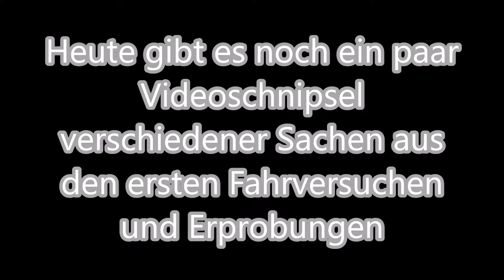Gemischte Raritäten der vergangenen knapp zehn Jahre - Nachschlag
Heute gibt es einen Nachschlag weiterer Videofunde